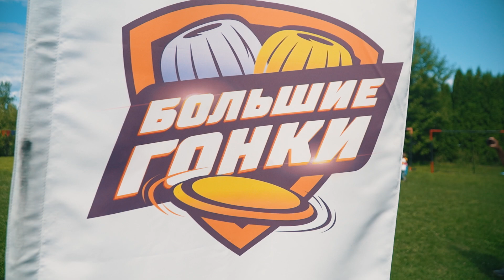Реклама "большие гонки"